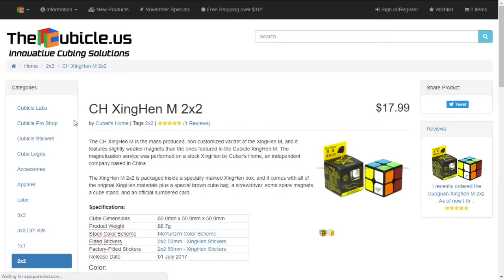New Website - Cubing Site (Cubyr)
Today I wanted to show you my new website that has all my mains, some recent videos, and an About page. Hope you like it!